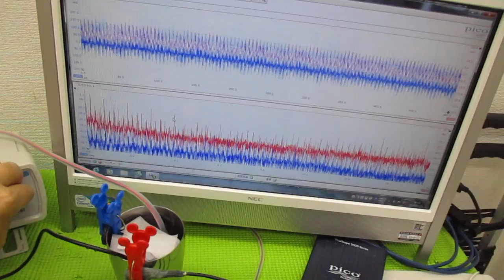オリジナル超音波プローブを利用した「音響流」制御技術 ultrasonic-labo